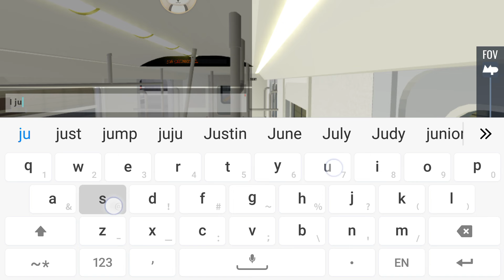Pta classic:Kenddy av lines:PLT3 VS R110A VS R152